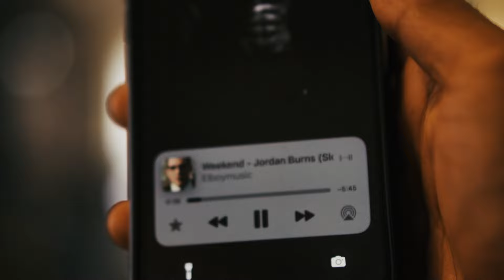KANTATOLI FLYOVER RANCHI ! My car breakdown at New Kantatoli flyover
Thankyou for all the Love ✨❤️